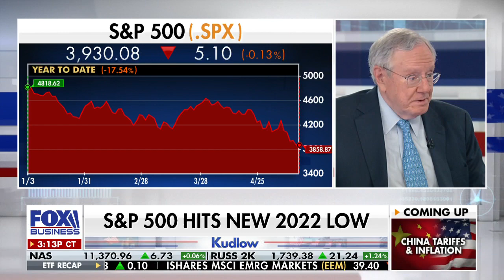Steve Forbes: Desperate politicians do desperate things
Forbes media chairman and editor-in-chief provides insight on combating inflation on 'Kudlow.'